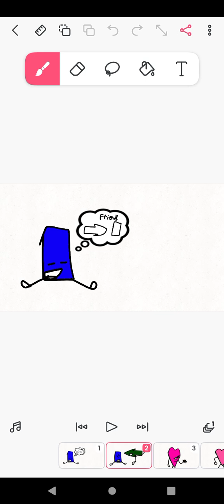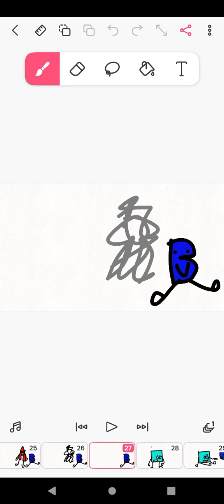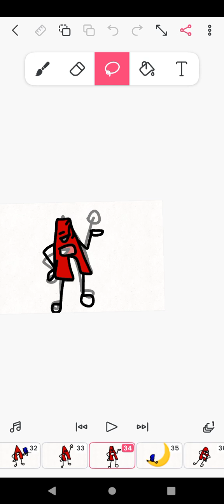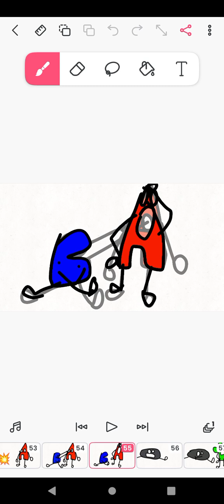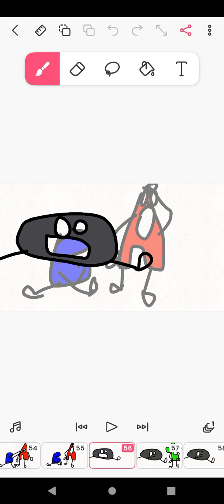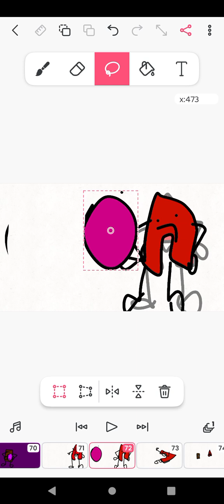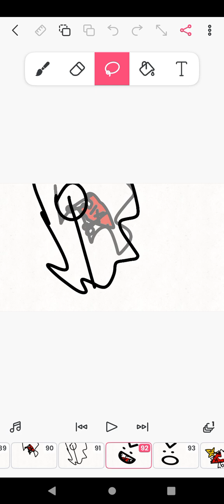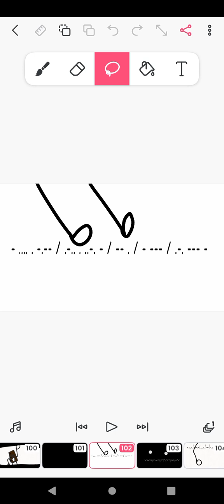SOSAOA 3: Look who decided to show up!